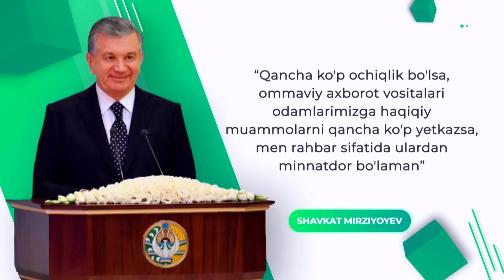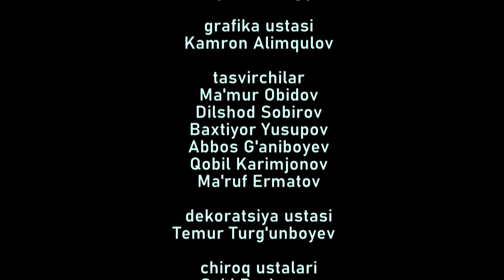MEHR MANZILLARI // AMIRXON UMAROV SHOUSI // OCHIQCHASIGA GAPLASHAMIZ // 139-SON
Oʻz uyini mehribonlik uyiga aylantirib 10 lab bolalarni asrab olgan qahramonlar bilan suhbatlashamiz bu safar.

Yoʻrgagini hasharotlar bosgan, begona eshik yonida ogʻir ahvolda qoldirilgan chaqaloqning taqdiri nima boʻldi?

Ishtirokchilardan biri shubha-gumon ostida qoldi! U ekspertlarning “nima uchun faqat 10 ta qizni asrab olgansiz” degan savoliga qanday javob beradi?

Beva va farzandsiz onalar uchun yaratilgan yaxshi yangilik haqida ham gapiramiz!  “Onalar uyi”da sizga farzandlar beriladi! Qayerga murojaat qilish kerak degan savolga koʻrsatuv davomida javob beramiz!

Koʻplab bolalarni tarbiyasiga olgan hamyurtlarimizning hayotiy va ta’sirli hikoyalarini 4-oktabr kuni 21:30da tomosha qiling!

Rejissor: @xadichabonu_1
Muharrir: @nurzodbek_vokhidov
Koordinator: @fayzulloxoja_official
Bosh operator: @azizboy9999uz
Montaj ustasi: @mominodilov_official
Dastur ma’sul:@Dilobar_Mirvosilova
Muxbir: @gulyoraabdullayeva